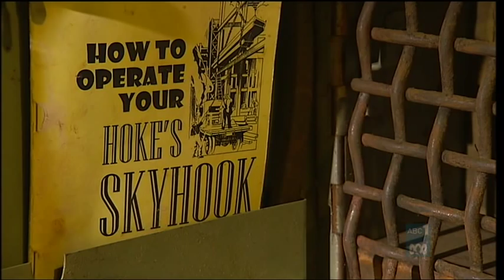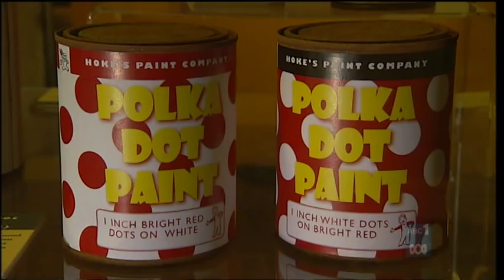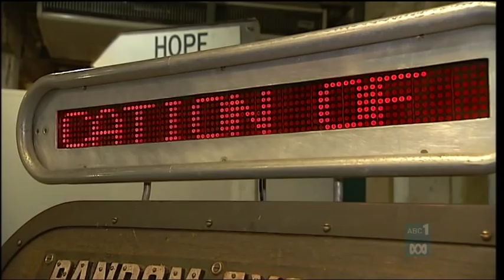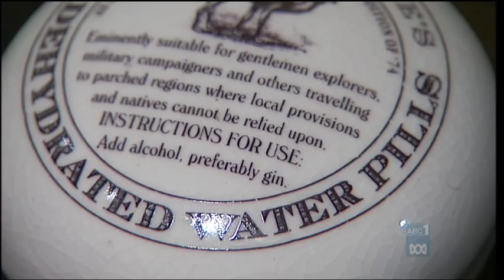The Lost Tools of Henry Hoke exhibition